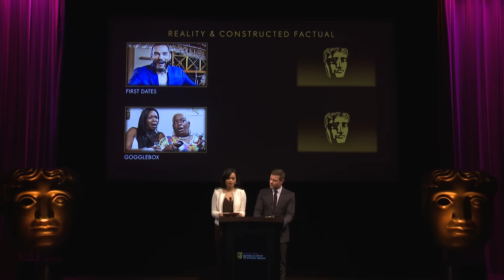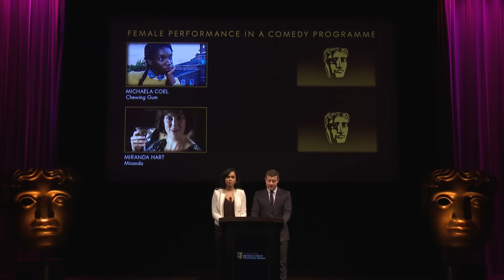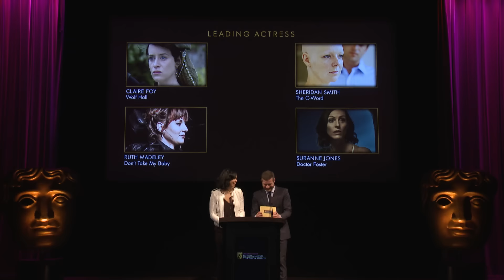House of Fraser BAFTA Television Awards Nominations 2016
Dermot O’Leary and Georgina Campbell announce the nominations for this year’s House of Fraser British Academy Television Awards. and join the conversation.